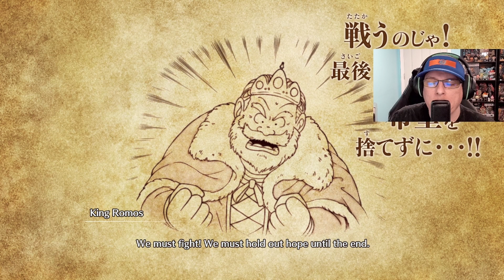Infinity Strash Chapter 2 Story Mode Full Walkthrough | Dragon Quest: the Adventures of Dai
This video will have a full walk through of Chapter 2 of the story mode including unlocking Maam as the 3rd playable character.

Thank you to Square Enix for this review copy of the game on Xbox Series X

0:00 intro
0:15 Battle Quest 2-1
5:44 Battle Quest 2-2
9:43 Battle Quest 2-3
18:30 Dai/Popp vs Crocodine #1 2-4
22:17 Unlocked Party Member Maam
24:00 Popp/Maam vs Infanticore 2-5
28:55 Midnight Rumble 2-6 (Death Doth ill Become Thee Trophy/achievement)
30:26 Midnight Rumble 2-6 Victory
34:36 Story Quest 2-7
42:16 Unlock Temple of Recollections
45:56 Dai vs Crocodine #2 pt1 2-8
58:06 Story Quest 2-9
1:02:04 Popp vs Crocodine pt2 2-10
1:09:16 Dai vs Crocodine pt3 2-11
1:17:59 Chapter 2 Completed 2-12